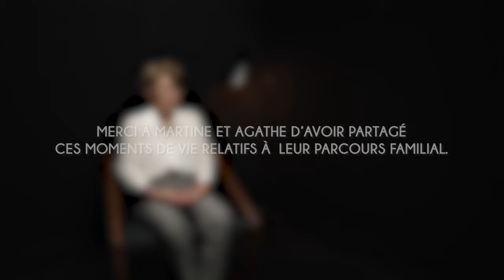Martine : "Les particularités" - Paroles de parents, syndrome de Rett